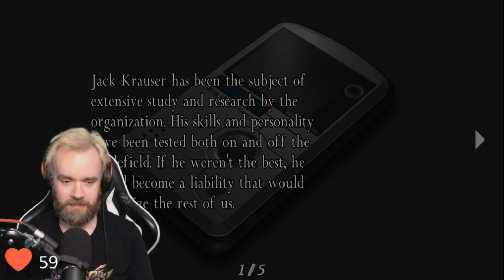Resident Evil 4 (Part 57)